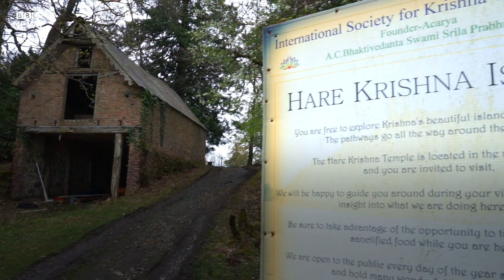The Hare Krishna movement on a remote Irish island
The Hare Krishna religion is a branch of Hinduism closely associated with India, where it has one of its largest followings.

The religion's profile increased in the 1970s when The Beatles' George Harrison developed an interest in Indian spirituality.

Now a Hare Krishna community that calls a remote Irish island its home is beginning to grow.

The International Society for Krishna Consciousness have had members on Inish Rath in County Fermanagh since 1986.

But a new generation of people from the Indian community based in Belfast have been discovering what locals call “Krishna Island”, for the first time.